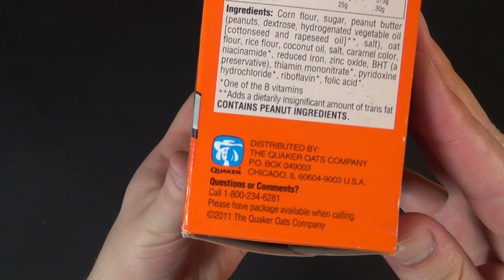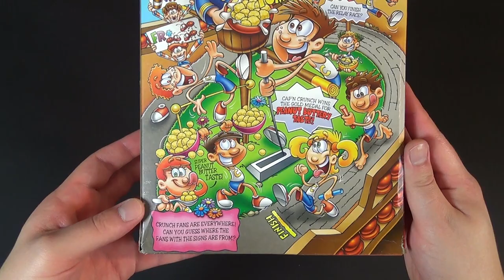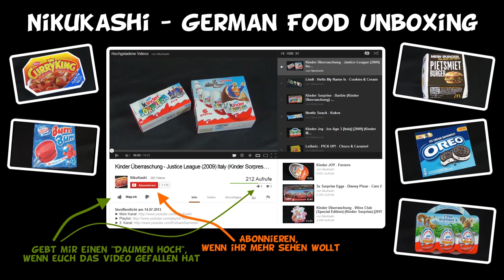Cap'n Crunch - Peanut Butter Crunch